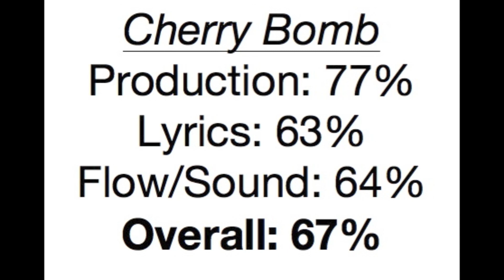Real Review: Tyler, The Creator- Cherry Bomb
Review of Tyler, The Creator's studio album entitled 'Cherry Bomb.'